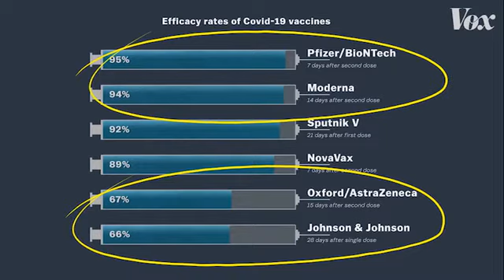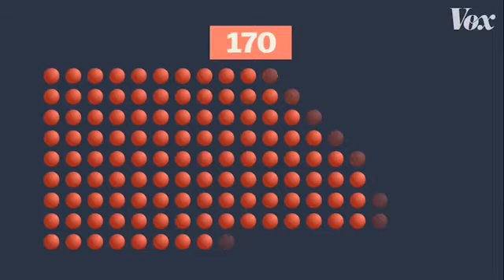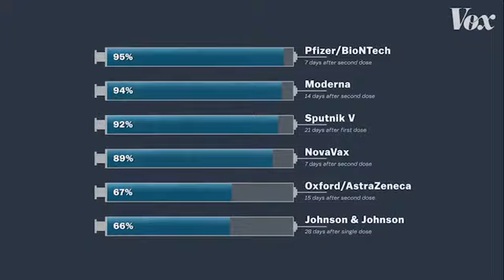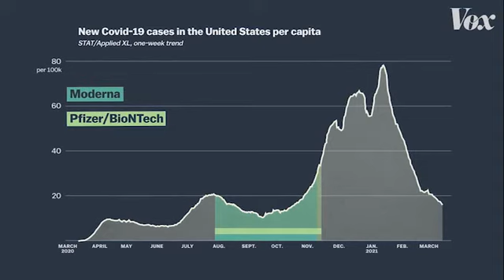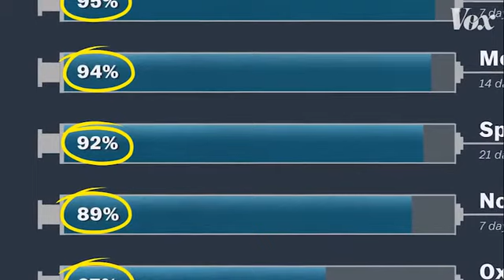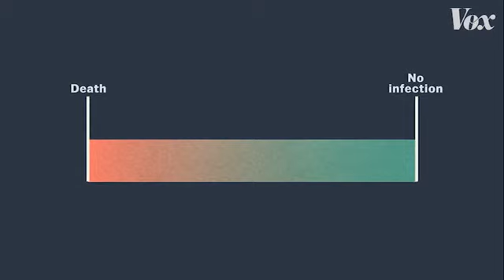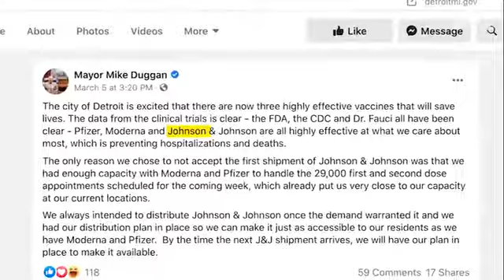Las vacunas contra el covid-19 - Johnson& Johnson